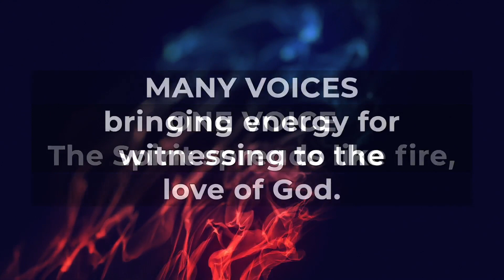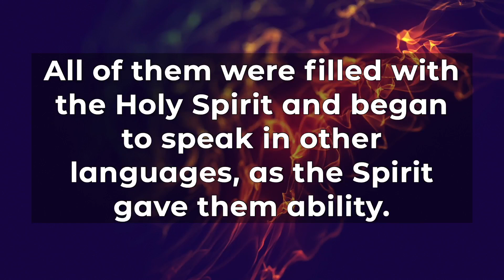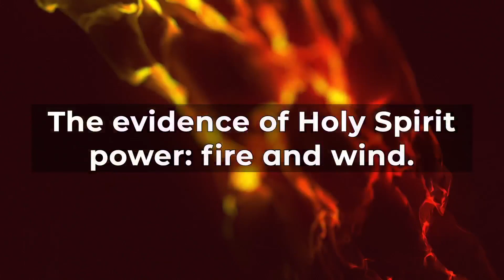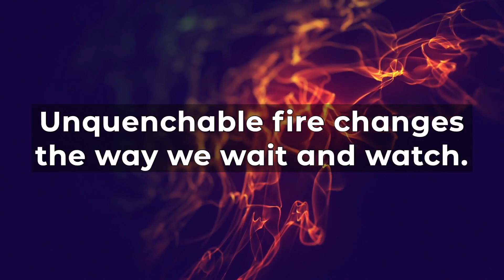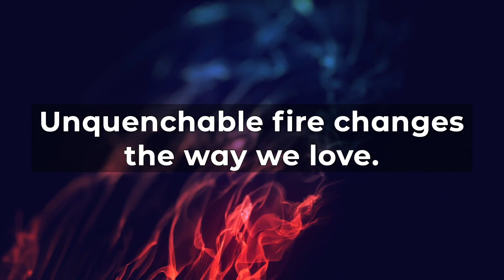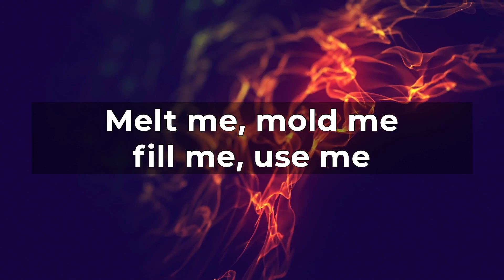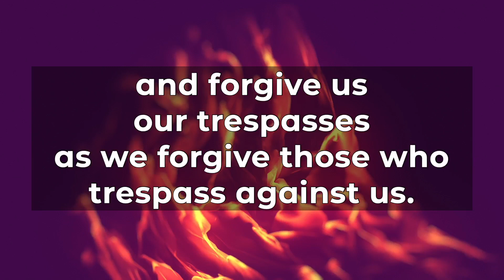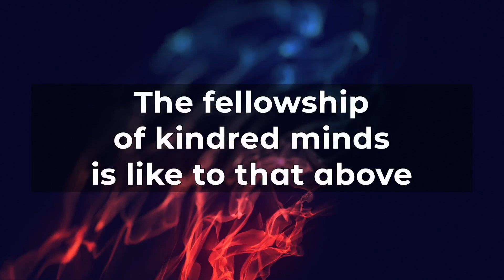Traditional Worship May 19